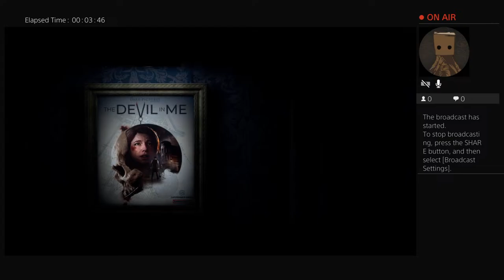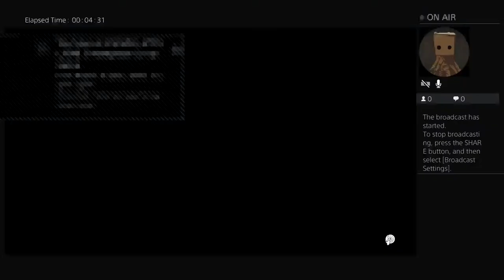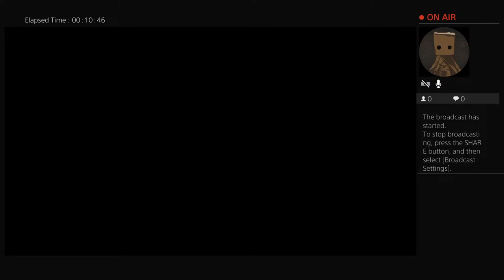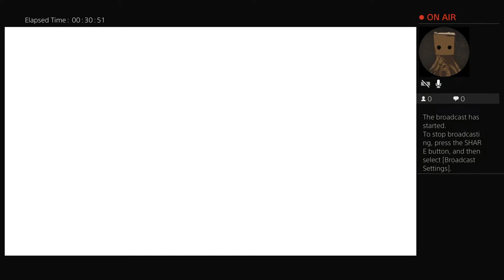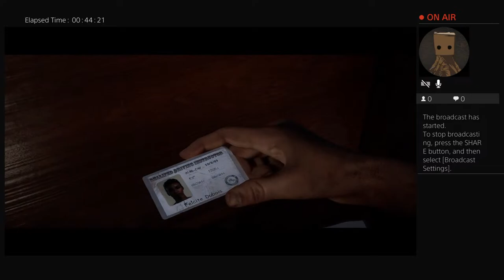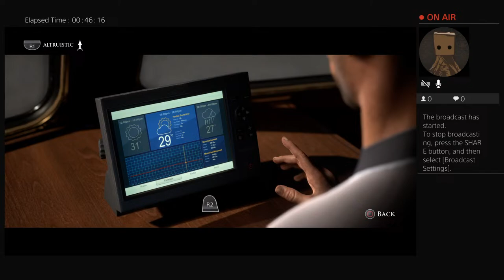If i was the man of medan i wouldve left in the sedan